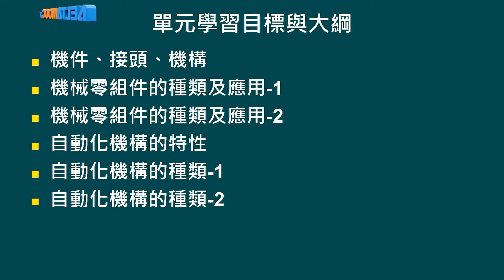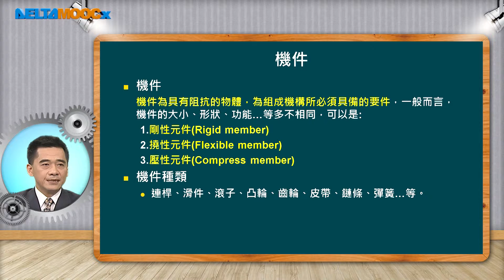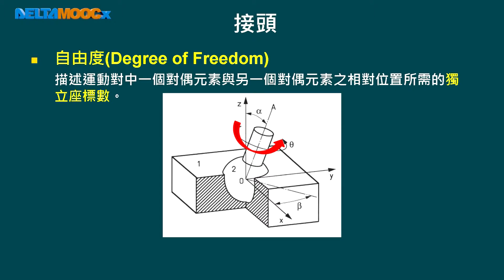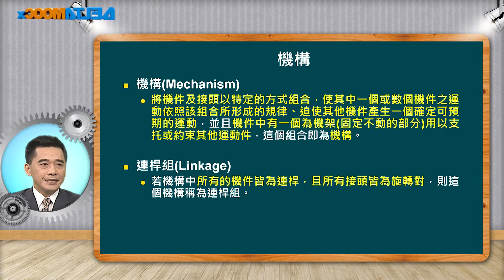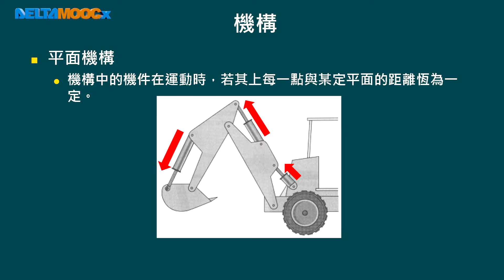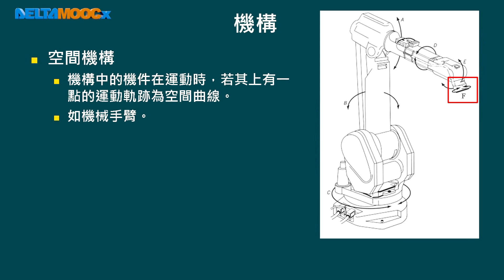自動化工程導論_蔡裕祥_第六單元 自動化機構原理與應用_Part 1 機件、接頭、機構